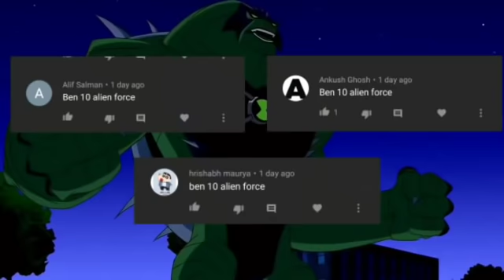Ben 10: Albedo in ben 10 reboot || explainend in hindi